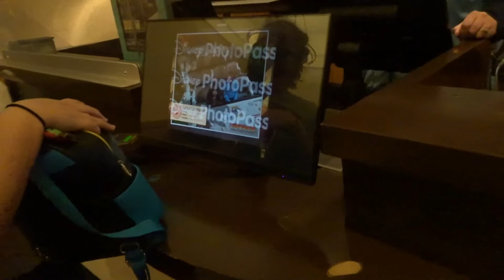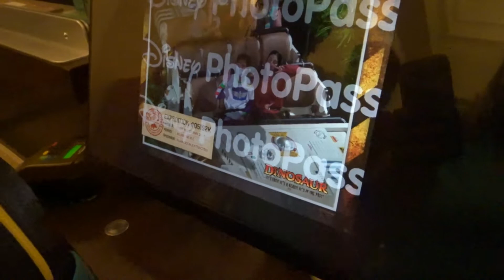Traveling to Epcot for the Festival of the Arts! | Disney College Program DCPeeps Reunion 2021 Vlog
We're still at DAK until the late evening, when we head over to EPCOT for the Festival of the Arts!
Hey everyone !! I'm Nick, and I go to Rutgers University. I was a merchandise cast member at Epcot Future World for the Disney College Program Spring Advantage 2020! I'm so excited to continue to share my journey with everyone!